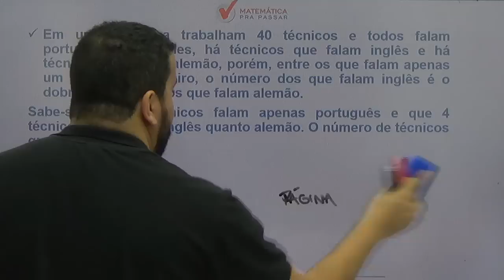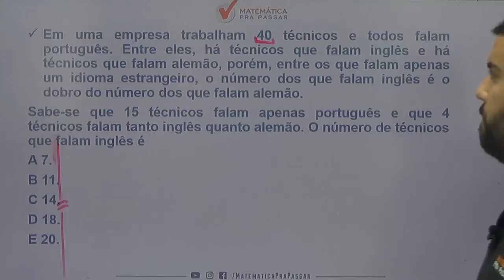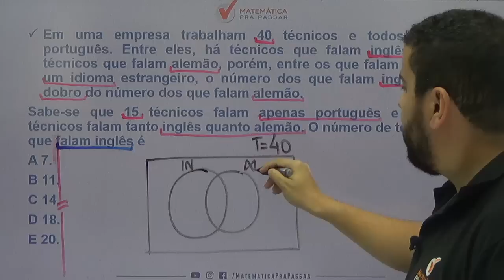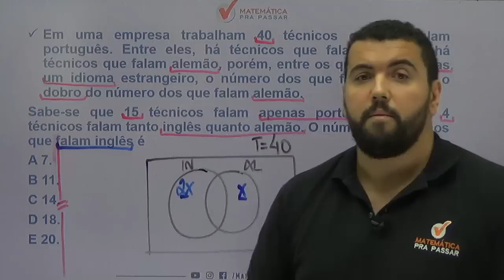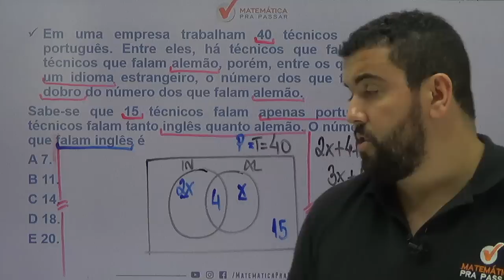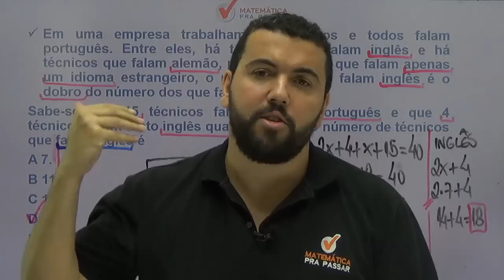CONCURSO PREFEITURA DE SALVADOR: DICA DE OPERAÇÕES COM CONJUNTOS PARA BANCA FGV [2019].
Uma super dica de OPERAÇÕES COM CONJUNTOS para o concurso da  PREFEITURA DE SALVADOR, nosso professor, RENATO OLIVEIRA, ensina um pouco do MÉTODO MPP para transformar a história da sua vida na matemática e no Raciocínio Lógico.